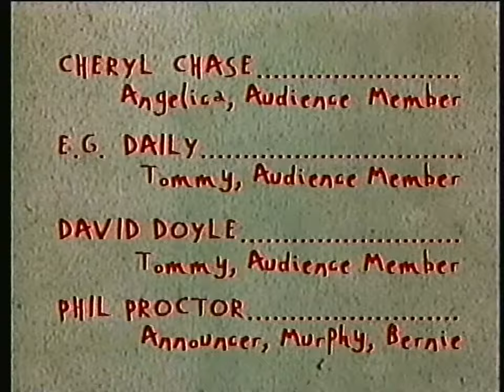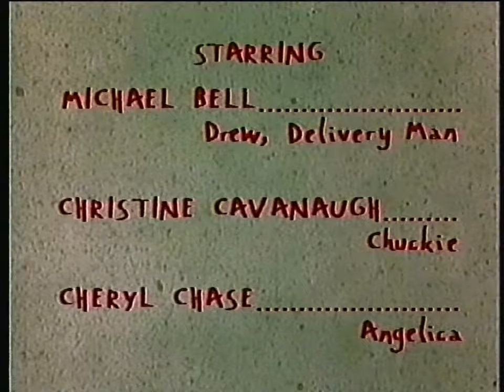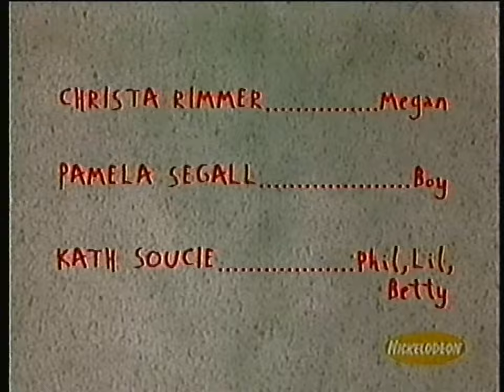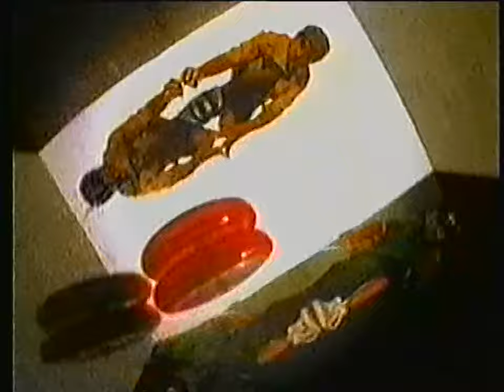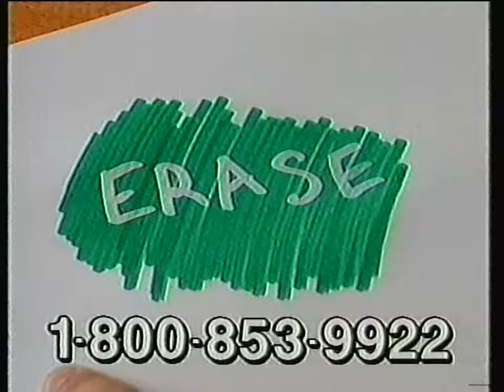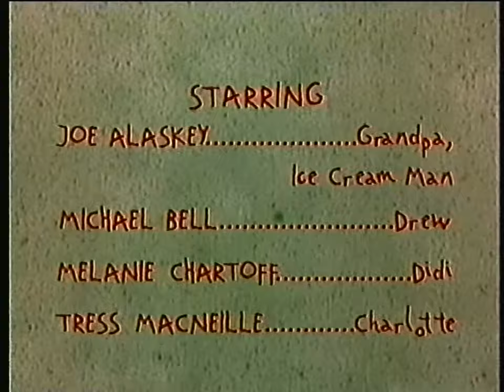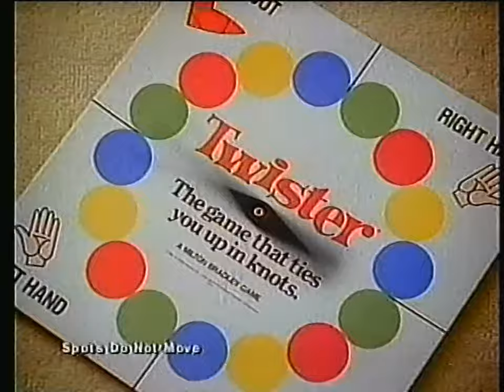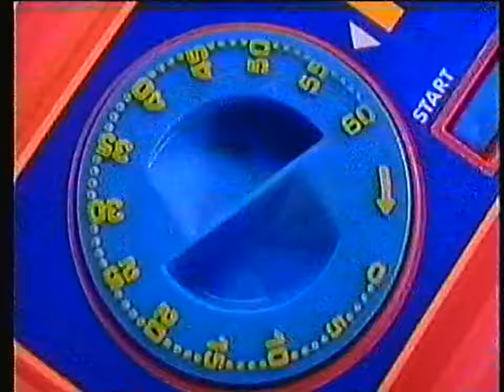Nickelodeon Commercials from March 28, 1999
Here's tape I got around 2-3 years ago that consists of various Rugrats episodes, BUT it also has recordings of various episodes of Shelby Woo and Kenan & Kel along with All That. Enjoy the commercial breaks from this tape, this is one of the longest recordings I own!